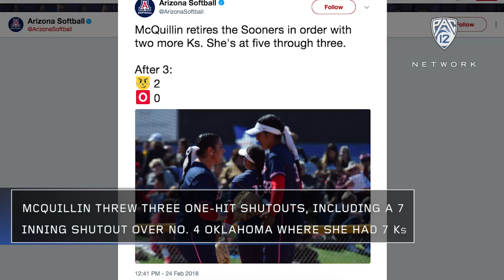Arizona's Taylor McQuillin earns Pac-12 Softball Pitcher of the Week accolades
Arizona's Taylor McQuillin earns Pac-12 Pitcher of the Week accolades on Tuesday, Feb. 27 after allowing just one run over 24 innings for the Wildcats at the Mary Nutter Collegiate Classic.